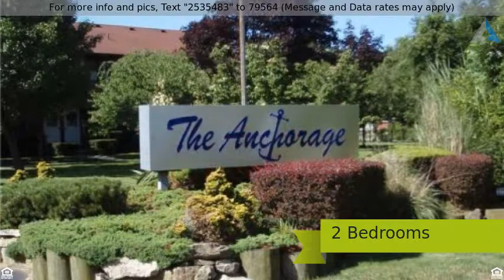Priced at $389,000 - 449 Mariners Way, Copiague, NY 11726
Residential, Condo - Copiague, NY

The Anchorage Condo, Gated Waterfront Community. New Kitchen Cabinets With Granite Counter Tops And Updated Baths. Located In The Much Sought After 400 Building, Right Off The Bay. Close To Pool, Tennis Courts And Clubhouse. Common Charges Include Gas For Cooking And Heating, Water And The Master Liability And Flood Insurance.